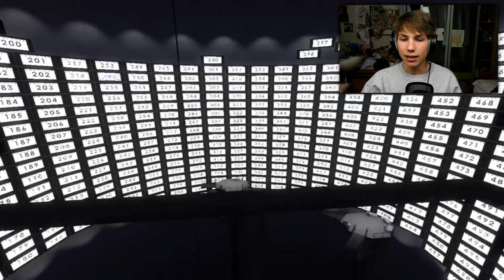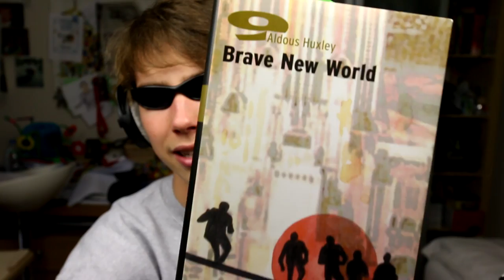DE GROOTSTE MINDFUCK OOIT !